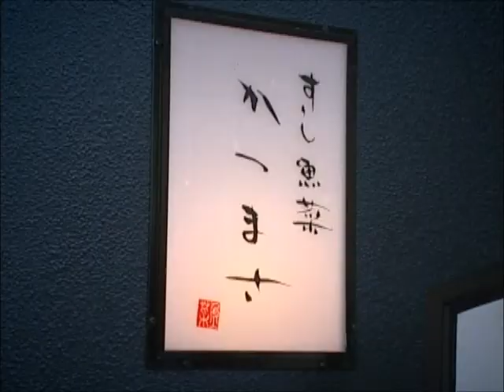かつまさ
かつまさTVコマーシャル